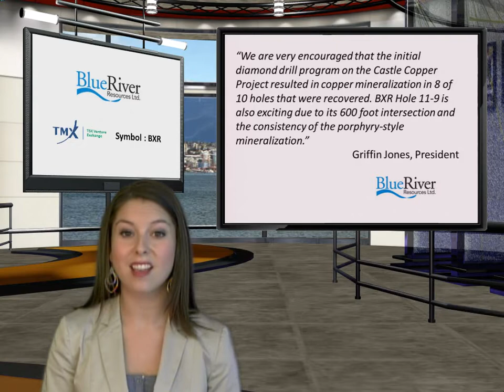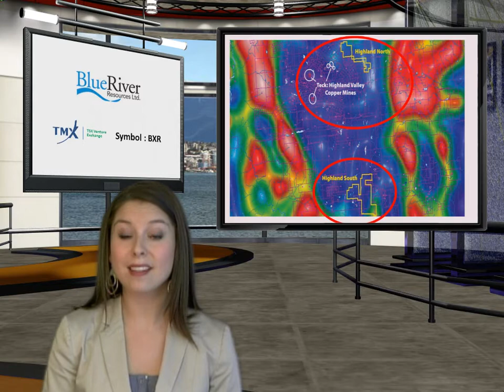Blue River Resources Ltd. (TSXV: BXR) Video News Alert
With Xstrata, one of the world's largest mining and metals companies, back in the news due to its merger with Glencore International, making the combined company the 4th largest mining company in the world, shareholders of Vancouver based Blue River Resources are watching to see if this will further increase interest in the development of British Columbia's bulk-tonnage copper deposits, specifically in the Quesnel Trough area, where all of Blue River's projects are located.